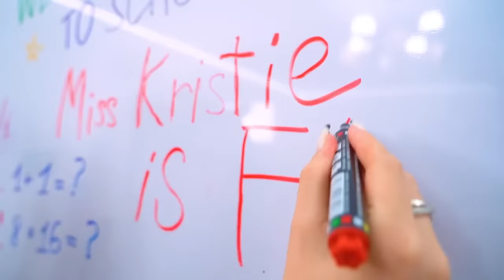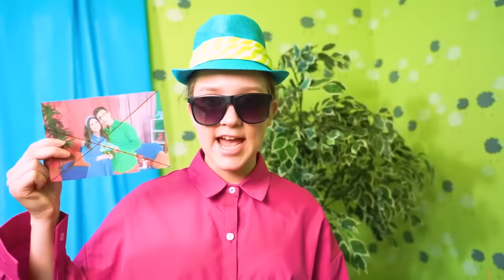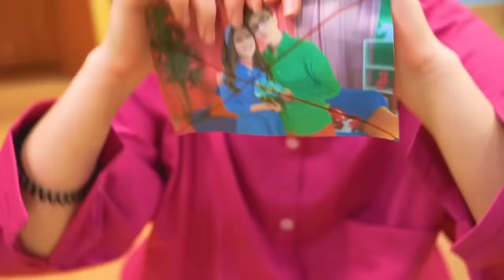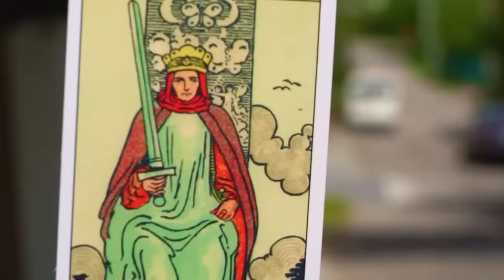We Build a Bunk Bed for Triplets || Secret Room for Sisters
We Build a Bunk Bed for Triplets!  It would seem that a common cause should unite the sisters, but obviously not this time.  After all, each of them wants to make a design based only on their preferences, and the tastes of the girls are completely different.  It becomes more and more difficult for them to find a compromise every day.  What will the sisters' secret houses look like in the end?  Find out in our new video!